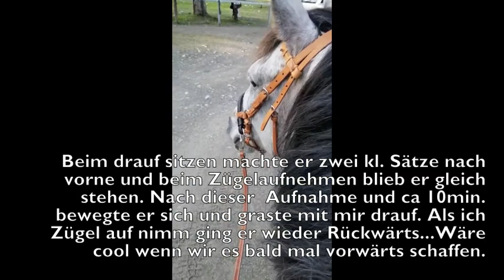Ein Jungpferd von 0 auf 100! "Aramis Teil 17 Hock ma uns mal drauf!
Ja ich zeige meine Fehler und drauf gsessn bin I trotzdem!